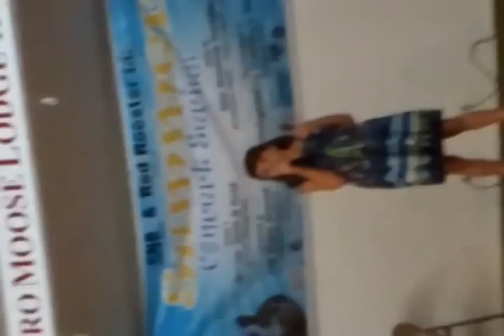Reagen Wilson 'Call Me Maybe'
At mont co got talent show.